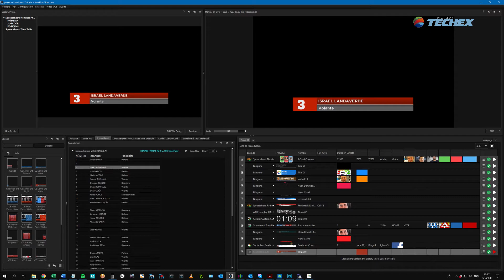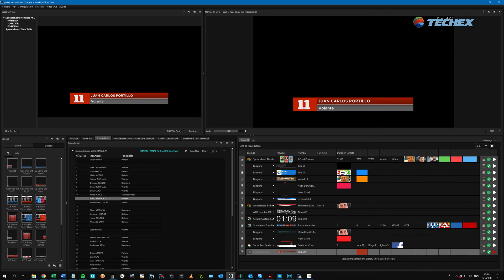Titulos para deportes con plantillas Excel como variables en NewBlue Titler Live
En este tutorial mostramos como ajustar los valores en las columnas de las Hojas  Excel para que se muestren correctamente en los títulos de NewBlue Titler Live. El ejemplo sirve para cuando queremos mostrar números pero sin mostrar los decimales de dicho numero.